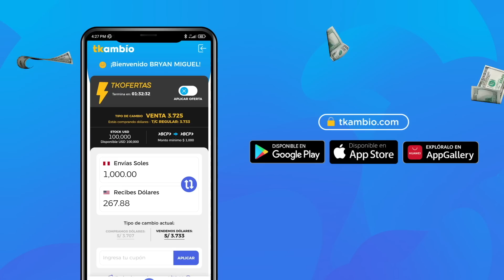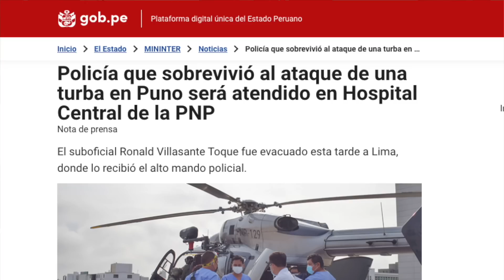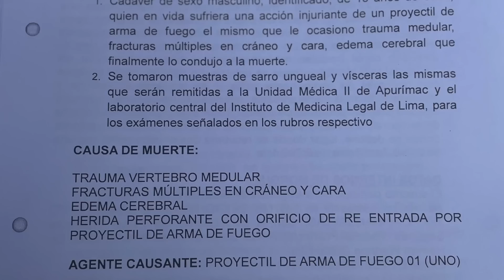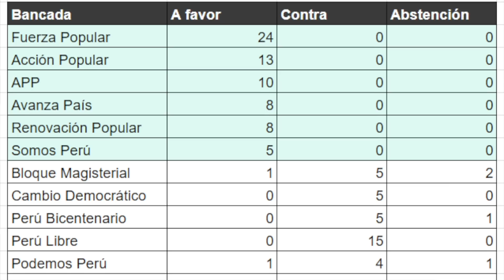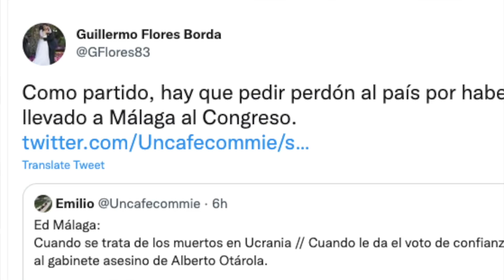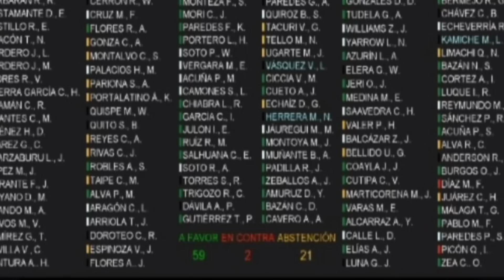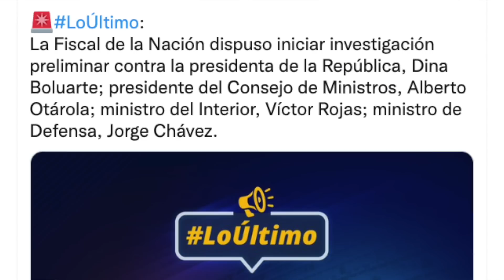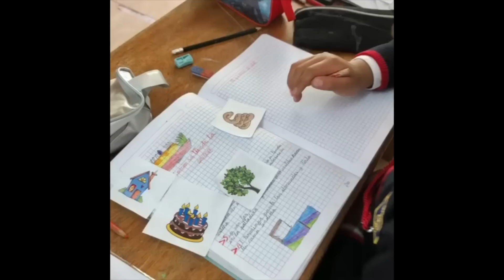Todo sobre la primera víctima policial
Un policía encontrado dentro de un patrullero calcinado es la primera víctima de las fuerzas del orden. ¿Qué pasó con él y qué sucede en el resto del país?

MIENTRAS TANTO: El congreso salva al violador Freddy Díaz, encumbra al gabinete Otárola... y empieza la temporada de venganzas. ADEMÁS: La denuncia por "genocidio" contra Boluarte.

Y... Vuelve La Sarita en concierto y tiene un descuento especial para los encerroners. TAMBIÉN: Talleres de verano para grandes y chicos.

foto: Jorge Cerdán - El Comercio